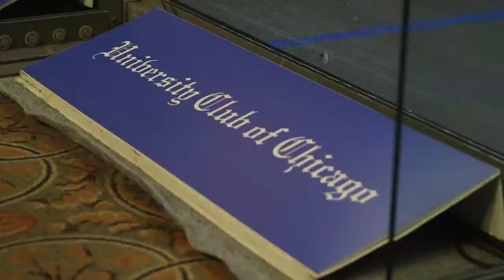World's best squash players compete for $500,000 prize pot at Windy City Open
The Windy City Open is the most lucrative professional squash tournament aside from the world championships, and it's held biennially at the University Club in downtown Chicago.